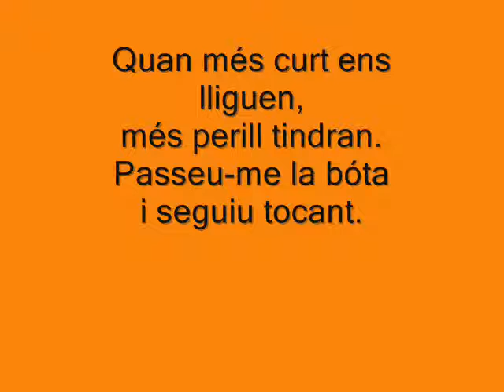maulets 3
maulets